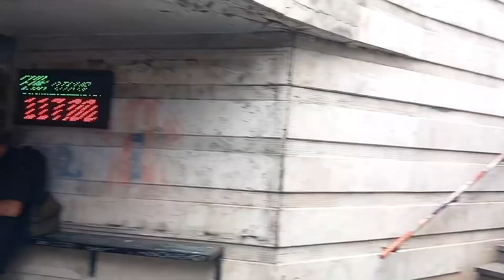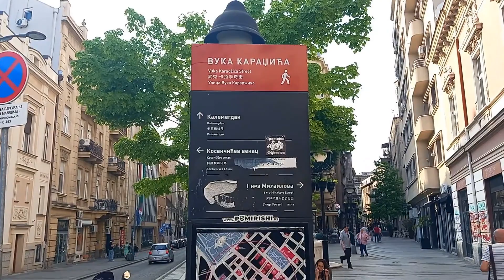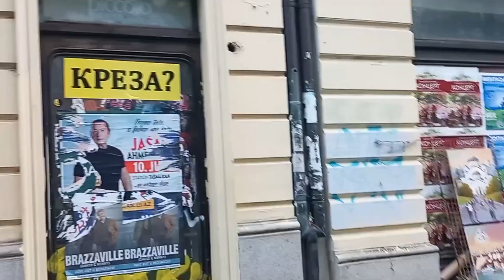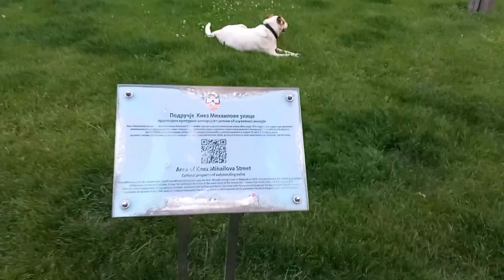BELGRADE WALK - 1 | KNEZ MIHAILOVA | SERBIA - 4 | SUBTITLES | BINU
Walk through the centre of Belgrade City.

0:00
ZELENI VENAC
0:20
Bus no.72 from Airport terminates here at Zeleni Venac
1:08
Park Vojvode Vuka
2:36
Fountain “Red Rooster” is located on Emperor Lazar Street
3:00
Knez Mihailova Street
4:20
Delijska Česma Fountain - This is the third Delijska fountain built in Knez Mihailova Street during its reconstruction in 1987. The first fountain was built in 1843, and demolished in 1889.
4:26
The Delijska name comes from the Turkish word for light cavalry, whose horses the fountain served.
10:28
Hotel Moskva Belgrade
10:43
Terazijska Česma fountain
10:52
Knez Mihailova Street
19:58
Crossing the street takes to the Kalemegdan park and Belgrade Fortress.